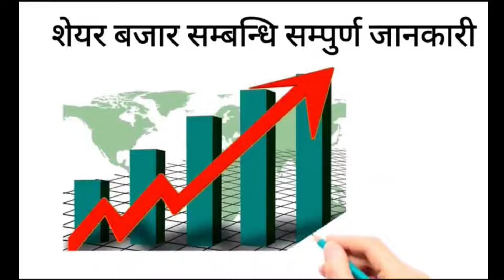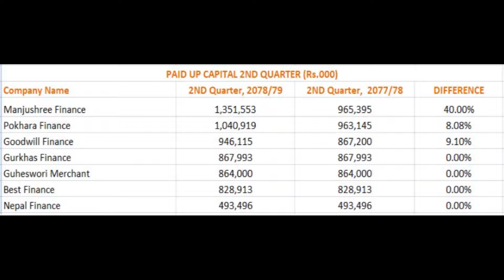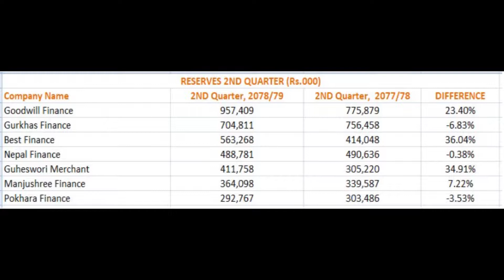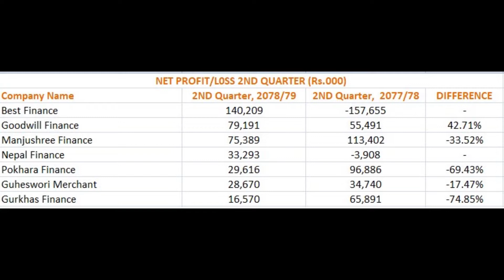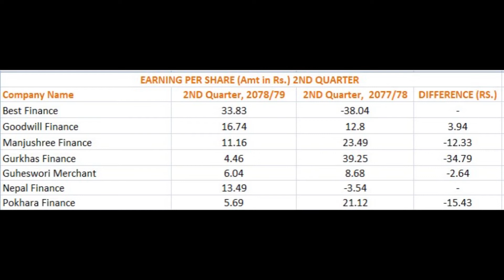Fundamental Analysis of 7 Finance Companies| mfl pfl gfl bfc nfl gmfl | Q2_2078/79 Report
Fundamental Analysis of 7 Finance Companies| FundamentalAnalysis sharebazar mfl pfl gfl bfc nfl gmfl | Q2_2078/79 Report

Topic I usually interested in:
1. Share Market
Stock market
MEROLAGANI Watchlist
Share market news Nepal
sharesansar nepal,
nepal nepse,
sensex nepal,
ramhari nepal
share market in nepal
share market
nepse today
share nepal
sanima bank
today share market news
nifra analysis
share bazar
stock market
nepse analysis
mahila laghubitta
nmb bank
sahas urja